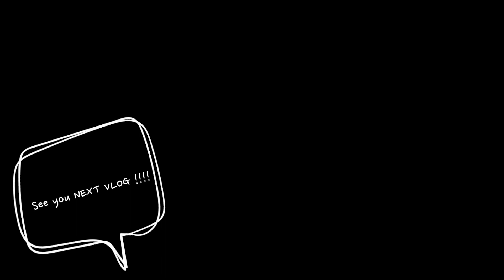【商品説明#029/2021 Spring新作公開第1弾】シャツが最高の出来！春の新作を数点ご紹介いたします/EDIT CLOTHING Official TV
今回は2021春夏の撮影の合間に動画撮影。
2021 Springの新作商品をいち早くお見せ！
第1弾となります！
是非最後までご覧いただけたら幸いです。
▼公式WEBサイトはこちら

LINE@
qbv1217w

●Canon ミラーレス一眼カメラ EOS RP ボディー EOSRP

●Canon 単焦点広角レンズ RF35mm F1.8 マクロ IS STM EOSR対応 RF3518MISSTM

●DJI OSMO POCKET (3軸ジンバル, 4Kカメラ)

●DJI OSMO - DJI FM-15フレキシブルマイク